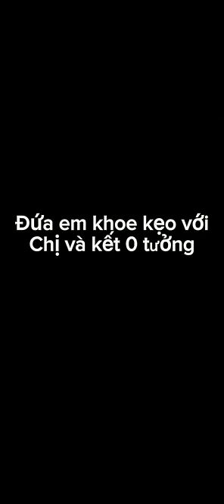Con em khoe kẹo với chị và mẹ không thiên vị